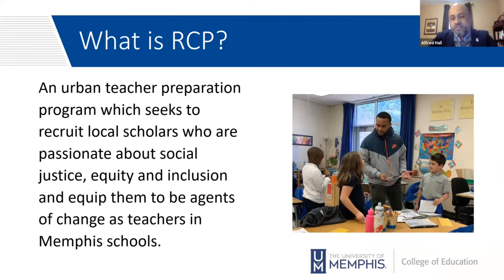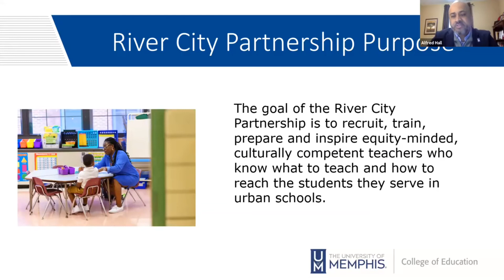Why Choose the River City Partnership?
Learn why the River City Partnership is the right program for you and how it will help you become an equity-minded, culturally-conscious teacher in Memphis.